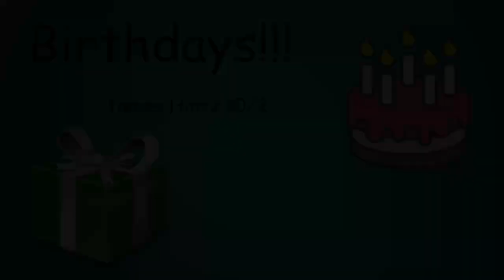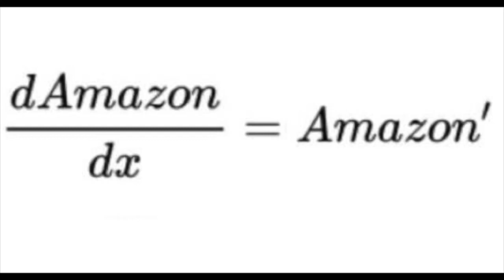10/2/23 Announcements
Houston Christian High School
Video Tech Class - Mrs. McCurdy